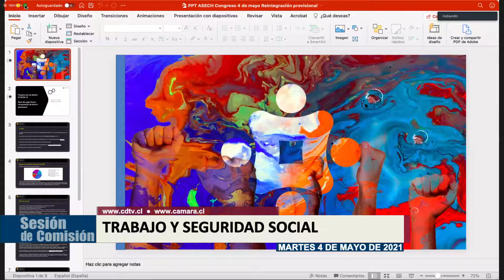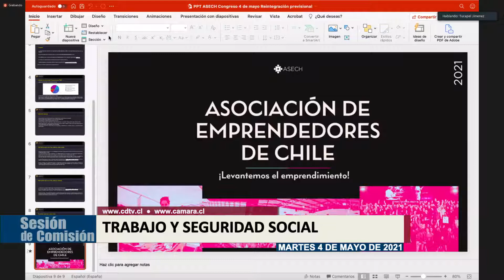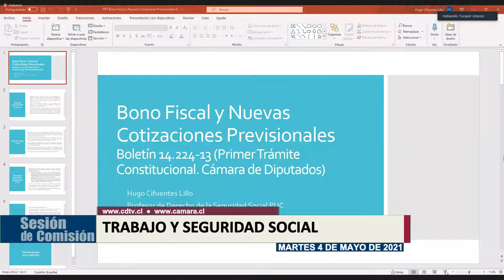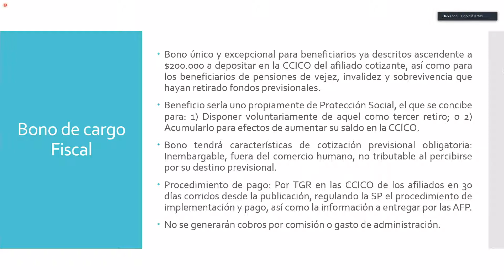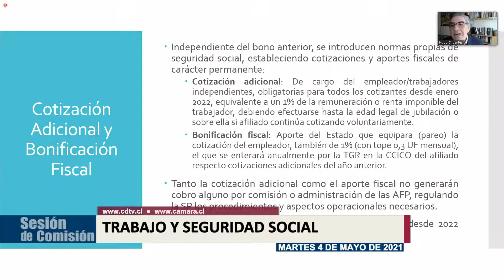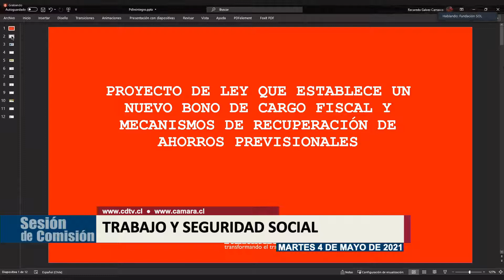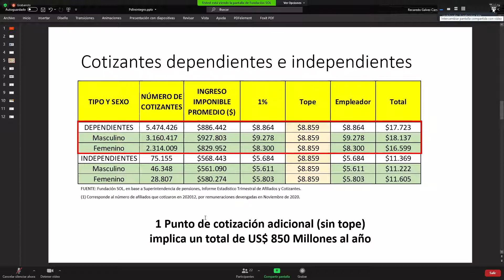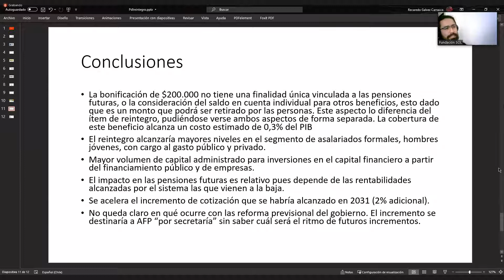Comisión de Trabajo / 4 mayo 2021